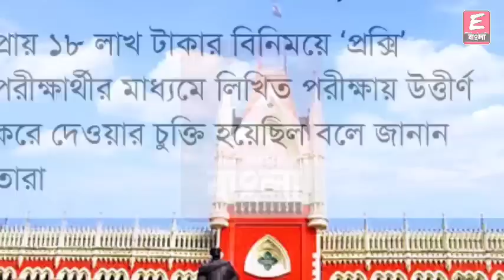🔴Primary Tet 2014 Update News | Primary court case update today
ধন্যবাদ

Keyword⏩